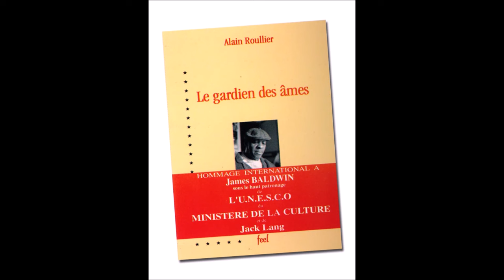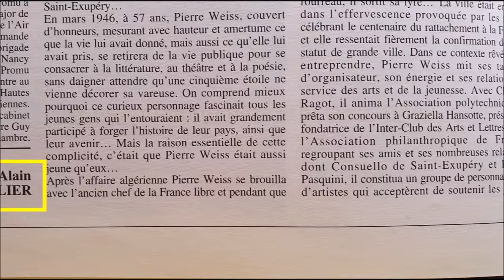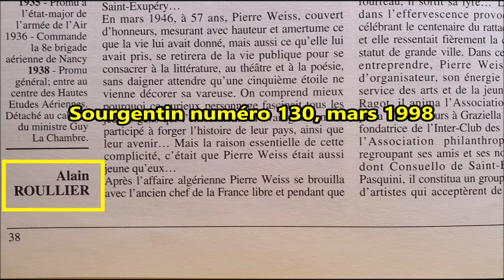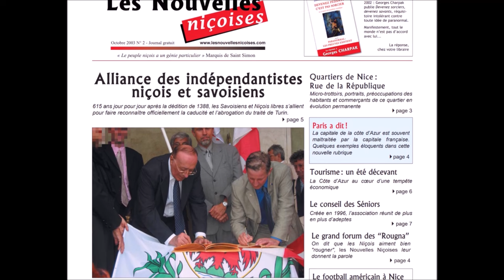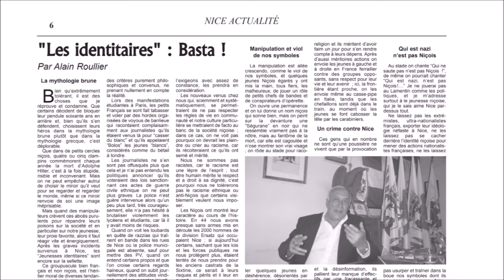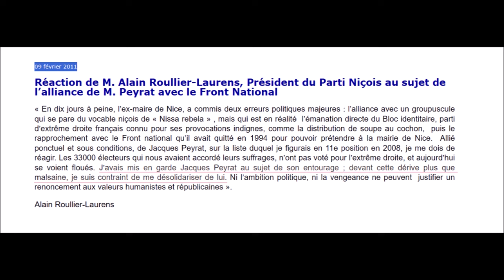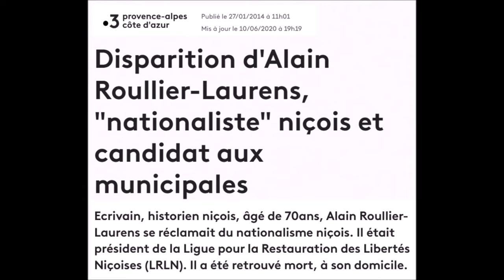Personnalité#7 : Alain Roullier-Laurens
Il y a 10 ans disparaissait Alain Roullier-Laurens (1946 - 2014)

Retour sur la vie, les travaux et les combats de cet historien, écrivain, artiste, entrepreneur et homme politique, qui apporta aux Niçois une meilleure compréhension de leur Histoire.

0:00 Introduction
0:20 Roullier l'écrivain
1:33 Roullier l'artiste
1:49 Au Sourgentin
2:11 Palais de la Méditerranée
2:38 Renaissance du nationalisme niçoise
3:20 Travaux historiques
4:22 Lutte contre "l'imposture identitaire"
4:58 Bicentenaire de Garibaldi
5:30 Elections de 2008
6:30 La "Déclaration de Genève"
6:54 Candidature 2014 et disparition
7:12 Conclusion

-- *SOURCES* --
*Biographie*
- Biographie d'Alain Roullier (Wikipedia) :

*Bibliographie*
- "Nice demain l'indépendance"  (Alain Roullier):

*La "Déclaration de Genève" c'est quoi ?*
Pour résumer d'après les recherches de MM Roullier et de Pingon, le traité annexant Nice et la Savoie fut suspendu avec la deuxième guerre mondiale mais ne sera pas remis en vigueur après la guerre et serai purement abrogé depuis. La conclusion qu’en tire Roullier-Laurens et Pingon c’est que juridiquement aujourd’hui Nice et la Savoie ne sont plus des territoires français. Les deux hommes par leur "Déclaration de Genève", le 24 mars 2010 entendaient alerter la communauté internationale afin de faire respecter le le droit des peuples et le droit international.

*La lutte d'A. Roullier contre "l'imposture identitaire" et P. Vardon*
- Le Point (02/10/2013) :